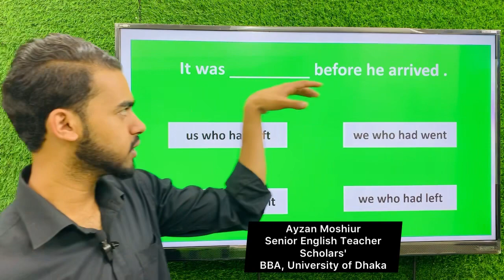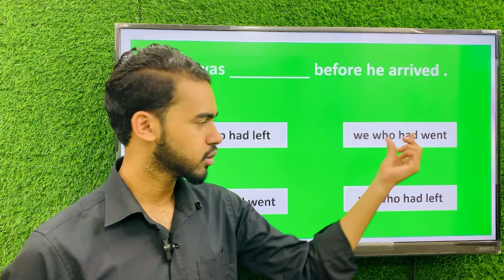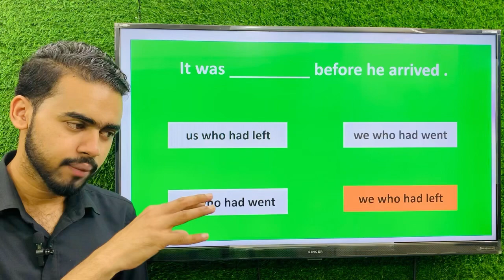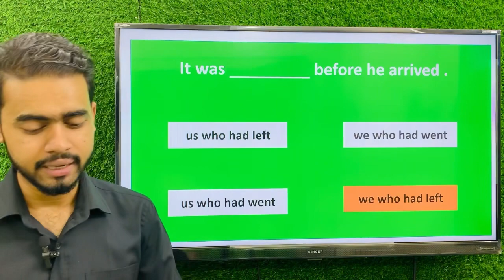এর চেয়ে সহজে মনে রাখার উপায় নেই | ঢাকা বিশ্ববিদ্যালয় ভর্তি প্রস্তুতি ২০২৩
Dhaka University Admission Preparation | ঢাকা বিশ্ববিদ্যালয় ভর্তি প্রস্তুতি | DU B Unit | DU C Unit | DU A Unit |  Dhaka University Written Preparation

dhaka university b unit written preparation, b unit written preparation 2023, du b unit written preparation, du b unit written preparation english, du b unit written preparation bangla,
b unit written preparation 2023, du b unit written suggestion, du b unit written, b unit written, dhaka university admission preparation written , ঢাকা বিশ্ববিদ্যালয় ভর্তি প্রস্তুতি লিখিত প্রস্তুতি, ভর্তি পরীক্ষায় লিখিত অংশে ভালো করার উপায়, খ ইউনিট লিখিত অংশে ভালো করার উপায়, খ ইউনিট লিখিত প্রস্তুতি,